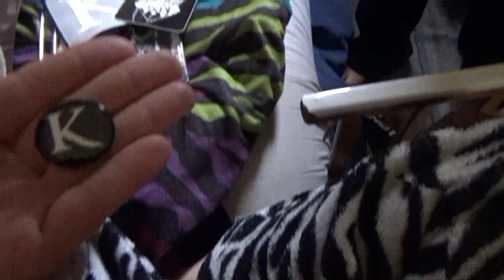SANTA CAME ON ALEIA'S BIRTHDAY!